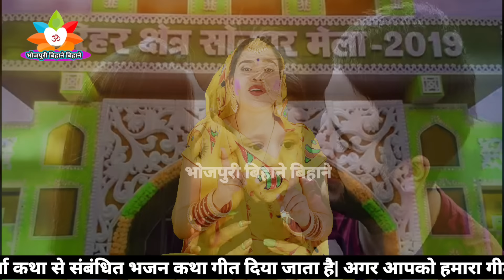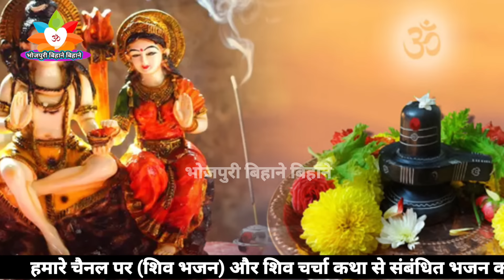शिव गुरु से नेहिया | Shiv Charcha bhajan|Shiv Charcha geet|bhojpuri shiv charcha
shiv charcha bhojpuri me
charcha geet
shiv charcha kirtan
shiv guru bhajan
maghiya shiv charcha bhajan
शिव चर्चा
Charcha

देहाती शिव चर्चा

Shiv Charcha geet | Shiv guru geet
Charcha bhajan | magahiya bhakti bhajan | bhojpuri Shiv Charcha bhajan | magahiya Shiv Charcha bhajan |
Hindi Shiv Charcha bhajan | Shiv Charcha |rekha bahan shiv charcha bhakti song

Dehatishivcharcha geet
shivguru_ke​ geet
shivguru​ ke katha
shiv​bhajn
shiv​charcha bhajn
shiv​bhajn
bhakti​ bhajn
shiv​guru ke kahani
shiv​gurukegeet
shiv​gurukekatha
shiv​bhajn
shiv​charchawalakhani
shiv​charchabhajngeet
shiv​bhajn
shiv​charchasong
shiv​bhajn
shiv​charchabhajngeet
shivguru​kegeet
shiv​charchageet
shiv​bhajn
bolbam​Song
shiv​gurukekahani
shiv_guru​ _charcha
शिव​ चर्चा गीत
shiv​charcha
shiv​gurukegeet
shivguru​charcha
shiv​charcha
shiv​bhajn